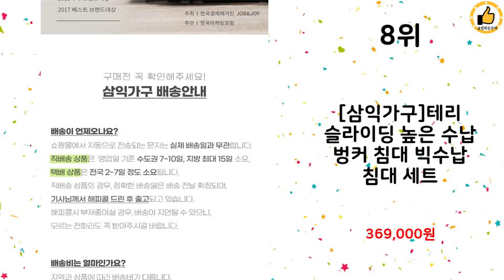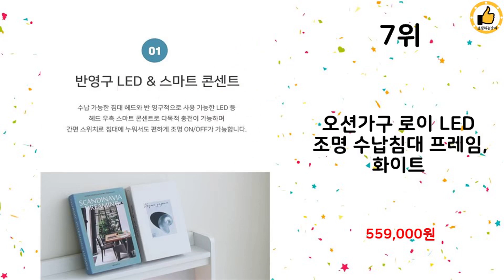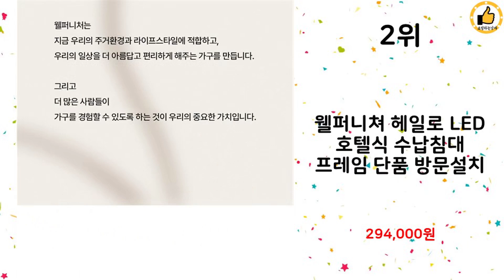2024년 하반기 쇼핑남이 추천하는 수납형침대 TOP 10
2024년 하반기 쇼핑남이 추천하는 수납형침대 TOP 10을 소개해드립니다.

10위 : 베디스 피렌체 호텔 수납형 침대 방문설치, 진그레이

9위 : [삼익가구]러버 LED 4단 수납 원목 침대(YS 파워 본넬스프

8위 : [삼익가구]테리 슬라이딩 높은 수납 벙커 침대 빅수납 침대 세트

7위 : 오션가구 로이 LED 조명 수납침대 프레임, 화이트

6위 : 삼익가구 피버 빅서랍 3단 수납 침대 프레임 단품 방문설치

5위 : 동서가구 이즈 카이 LED 수납침대 슈퍼싱글 퀸, 오크

4위 : 웰퍼니쳐 헤일로 LED 호텔식 수납침대 방문설치

3위 : 베디스 피렌체 호텔 수납형 침대 방문설치, 진그레이

2위 : 웰퍼니쳐 헤일로 LED 호텔식 수납침대 프레임 단품 방문설치

1위 : 베디스 피렌체 호텔 수납형 침대 + 협탁패널 2개 방문설치, 연

 감사합니다